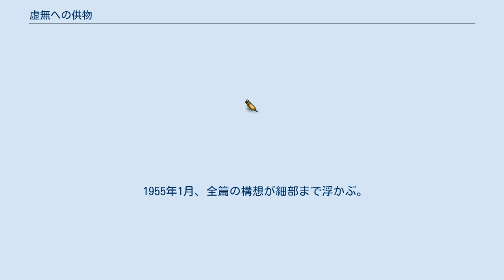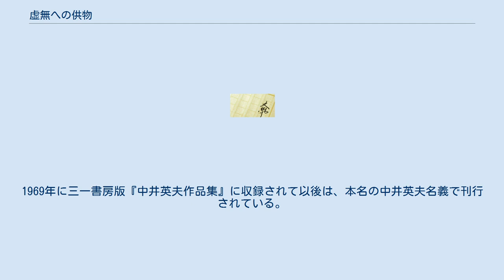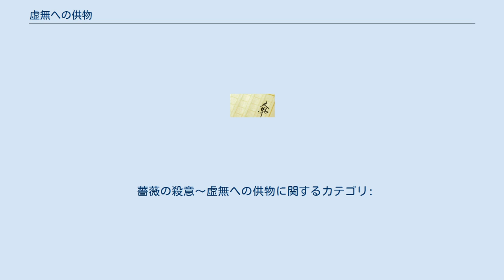虚無への供物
アンチ・ミステリー
『虚無への供物』（きょむへのくもつ）は、日本の小説家・中井英夫の代表作とされる推理小説。
1964年に単行本として刊行された。
 小栗虫太郎『黒死館殺人事件』、夢野久作『ドグラ・マグラ』とともに、日本探偵小説史上の三大奇書と並び称される。
推理小説でありながら推理小説であることを拒否する、反推理小説（アンチ・ミステリー）の傑作としても知られる。
 1997年にはテレビドラマ化された。
 1955年1月、全篇の構想が細部まで浮かぶ。
会員制同人誌『アドニス』に碧川潭名義で4回連載する（21号 - 23号、26号）が未完に終わる。
 その後、数年がかりで全体の半分まで書き上げ、「塔晶夫」の筆名で1962年の第8回江戸川乱歩賞に応募した。
結果は、戸川昌子の『大いなる幻影』、佐賀潜の『華やかな死体』の二作が受賞作で、『虚無への供物』は次席にとどまった。
審査員のひとり江戸川乱歩は、実在する小説などを参照し推理を繰り広げる事から本作を「冗談小説」と評した。
その翌年に後半部まで書き上げ、1964年2月29日、塔晶夫名義で講談社から刊行した。
その1年余り後に世を去る乱歩は既に体が弱っていたため、全編を読んでもらうことができなかったことを作者は後年に残念がっている。
1969年に三一書房版『中井英夫作品集』に収録されて以後は、本名の中井英夫名義で刊行されている。
 氷沼家を舞台として繰り広げられる奇妙な殺人事件。
その現場に居合わせた主人公たちが推理合戦を交わすが、推理は衒学趣味の様態を呈し、いよいよ混迷へと陥っていく。
 （登場順） 『薔薇の殺意〜虚無への供物』（ばらのさつい きょむへのくもつ）のタイトルで1997年1月26日から3月2日まで、NHK-BS2日曜ドラマ枠でテレビドラマ化された。
全6話。
2012年現在、DVD化などはされていないが、CS放送などで再放送されることがある。
 薔薇の殺意〜虚無への供物に関するカテゴリ: